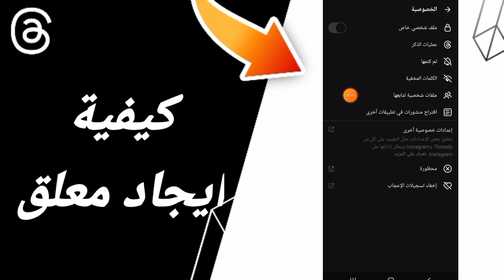كيفية طريقة ايجاد معلق على تطبيق ثريدز Threads